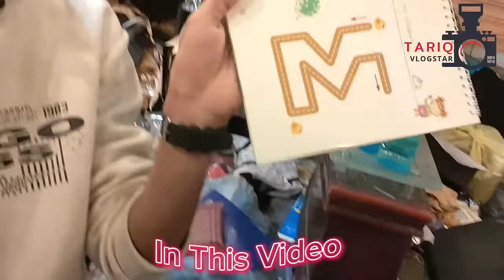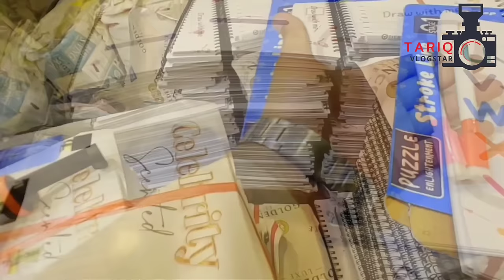Organizer Bags Wholesale Shop | Gadgets Wholesale Market in Karachi | Triton | New Video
Organizer Bags Factory Gadgets Wholesale Market in Karachi Triton New Video

Triton
Shop # F 11,1nd Floor, Central Plaza Shopping Mall Near Gul Plaza, M. A Jinnah Road,, Karachi.